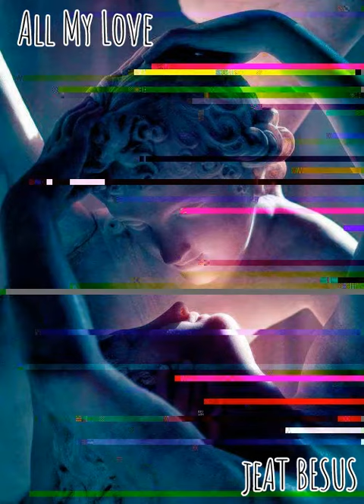[FREE] Happy/Upbeat type Love song Trap/Hip-Hop Instrumental(170BPM) "All My Love" prod Jeat Besus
Free for non-profit purposes only, Please purchase a license to use this beat/instrumental commercially.

**Any unauthorized use of the beats, including commercial use of tagged beats as well as unauthorized reselling, is considered a direct violation of the copyright law and is infringing upon the copyrights of the works of "Jeat Besus." Under the fullest extent of the law, "Jeat Besus" reserves the right to take legal action or pursue financial compensation as a result of any breach or violation of the copyright policy.

©This beat is produced by Jeat Besus Publishing and Licensing by
Jeat Besus